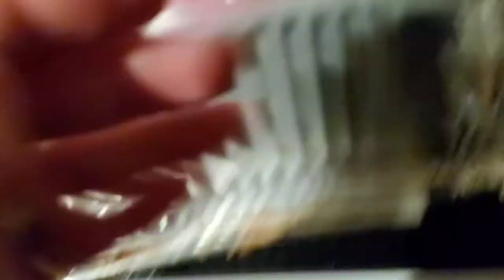Swim, basketball, smores, and movie night with the Family.